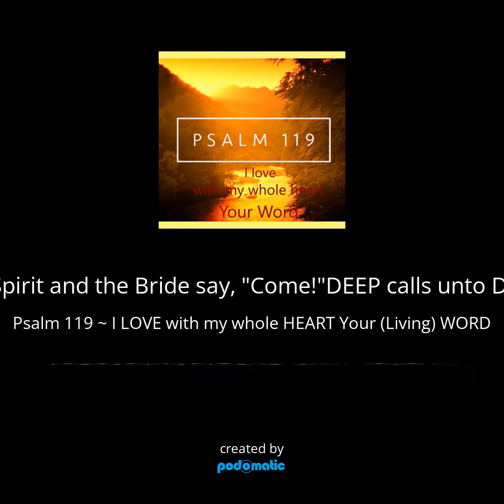2 minute clip of Psalm 119 (Emphasis on Love, Heart & Word) click on the full length podcast below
Psalm 119 ~ I LOVE with my whole HEART Your (Living) WORD

You can read more in the description I posted below the podcast of this study message I put together and recorded over a year and a half ago